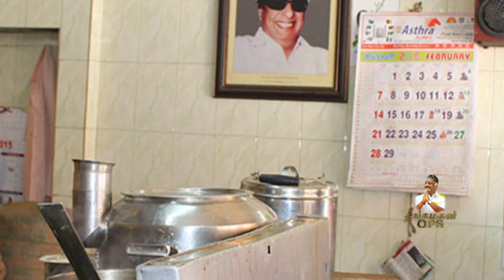தொண்டர்களின் எதிர்பார்ப்பே ஐயா ஓபிஎஸ் அவர்கள் தான்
நல்லதை நினைத்தால் நல்லதே நடக்கும் என்பது போல, எங்களுக்கு எந்தப் பயமும் இல்லை, நல்லவர்கள் பலர் உடனிருக்கிறார்கள்.

எந்தப் பிரச்சனை வந்தாலும் சமாளிக்கக் கூடிய அளவுக்கு நீங்கள் எங்களுக்குத் தந்த தைரியமும், அனுபவமும் உள்ளது. எனவே, எந்தக் கவலையும் வேண்டாம்.

இருந்தவரை ஓய்வில்லாமல் குடும்பத்தினருக்காகவும், மற்றவர்களுக்காகவும் உழைத்து விட்டீர்கள், இனியாவது மன நிம்மதியுடன் ஓய்வெடுங்கள்.

சென்று வாருங்கள் அம்மா ❤❤